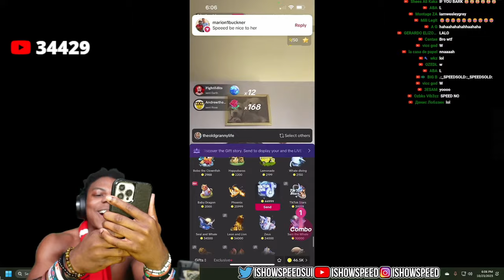Speed Gifts Grandma On TikTok Live To Help Her Pay Bills.. (Wholesome)